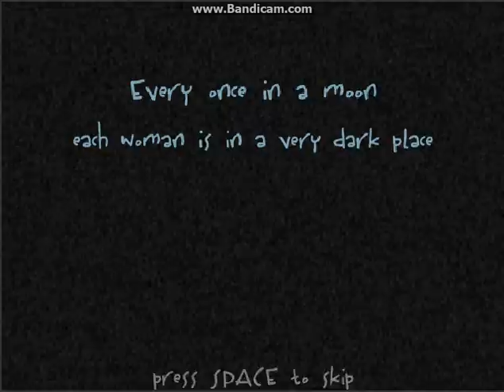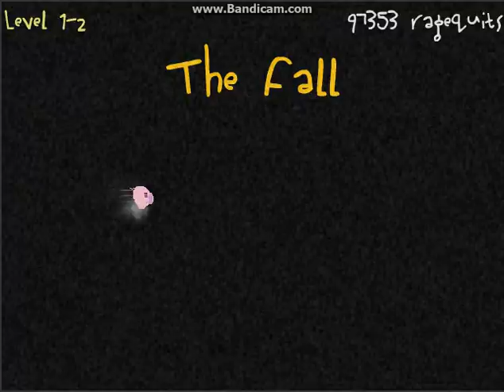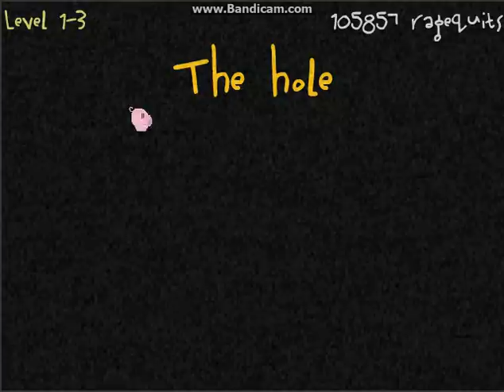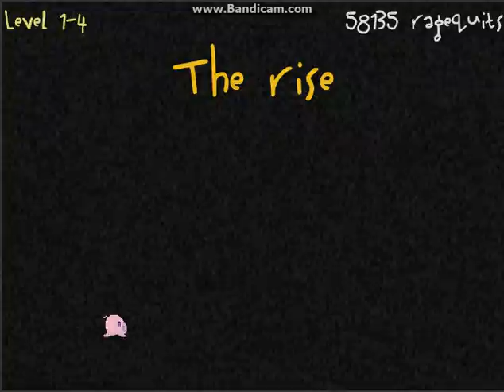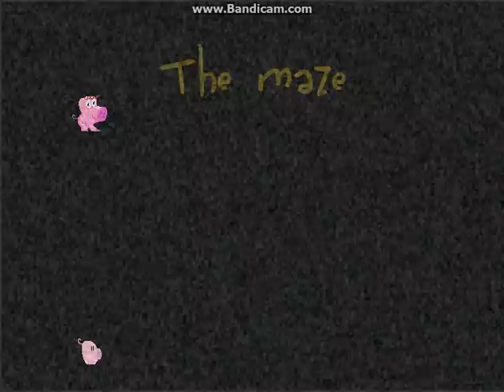Super Pig Ep 1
Playing Super Pig